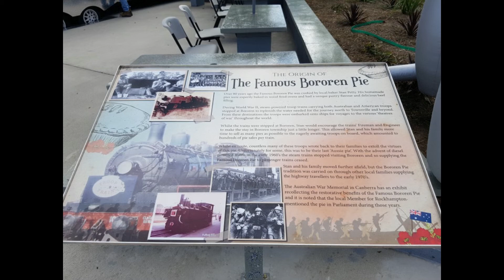Red Rocker Diner Bororen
The Red Rocket Diner in Bororen has lift off, we are now open 7 days a week from 10am to 7pm.